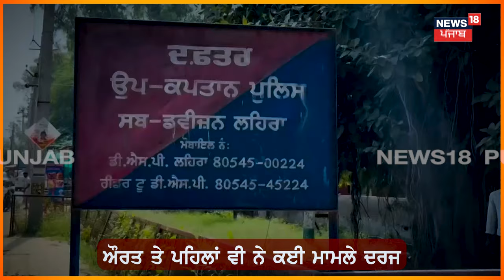Sangrur Police Raid | ਸ਼ਮਸ਼ਾਨਘਾਟ ਦੇ ਪਿੱਛੇ ਚੱਲ ਰਿਹਾ ਸੀ ਦੇਹ ਵਪਾਰ ਦਾ ਧੰਦਾ ਫੇਰ... | Punjab Police |N18V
ਸ਼ਮਸ਼ਾਨਘਾਟ ਦੇ ਪਿੱਛੇ ਚੱਲ ਰਿਹਾ ਸੀ ਦੇਹ ਵਪਾਰ ਦਾ ਧੰਦਾ। ਪੁਲਿਸ ਨੇ ਰੇਡ ਮਾਰ ਕੇ ਕਾਬੂ ਕੀਤੀਆਂ 5 ਔਰਤਾਂ ਸਣੇ 4 ਵਿਅਕਤੀ।

News18 ਪੰਜਾਬ/हरियाणा/हिमाचल एक क्षेत्रीय न्यूज़ चैनल है जिसपर ਪੰਜਾਬ, हरियाणा, हिमाचल, देश एवं विदेश की खबरें प्रकाशित की जाती हैं | समाचारों क साथ-साथ इस चैनल पर समकालीन विषयों पर वाद-विवाद एवं विशेष सीरीज भी प्रकाशित होती हैं जो की काफी रोचक एवं सूचनापूर्ण हैं | n18oc_sangrur